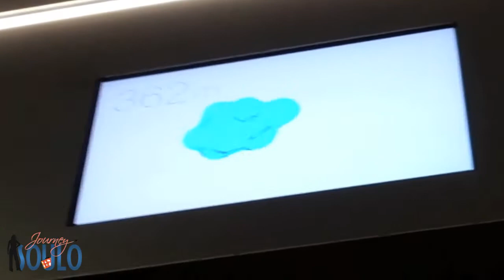Kristine Castagnaro Faces Fear while Traveling Solo to Skytree Tower in Tokyo Japan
Aloha. My name is Kristine Castagnaro and I am at the Skytree Tower in Tokyo Japan. This is the second tallest structure in the world. It's really tall. And I need a big thing for September. I'm kinda hoping tickets are sold out. Things are starting out tough. I got on the wrong train this morning. Then I got on the right train and got off too early. Then I just went in the men's bathroom. Didn't realize until it was all over. That was fun. Hopefully I can find the ticket counter. I'm at 350 meters and it's beautiful. It's pretty amazing. Okay, so I'm at 445 meters and honestly I can't tell the difference between 445 and 350 meters but it's beautiful. I did it! I guess the hyperventilating earlier this morning was for nothing.